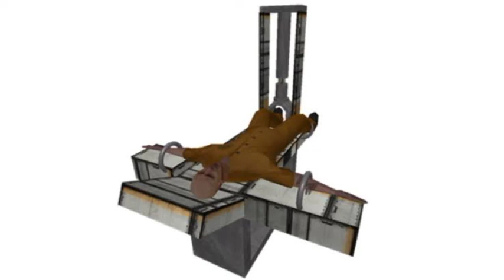Femur Breaker Instrumental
vs femur breaker inst not making it a mod